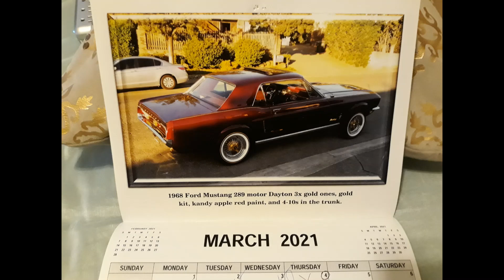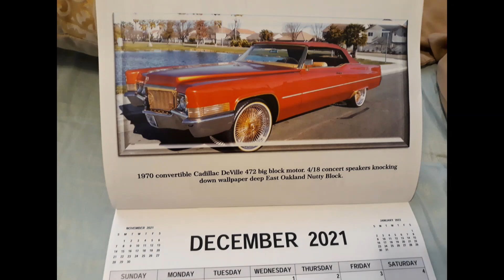2021 Oakland's Wettest Whips Calendar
Oakland All Day - Oakland Whips, Oakland Hood FB Group 2021 Calendar.
Once a year, the Oakland All Day FB group's 10,000 members hold a vote, giving a nod to the wettest whips in the Town.  Much love and respect to all whip owners who participate.